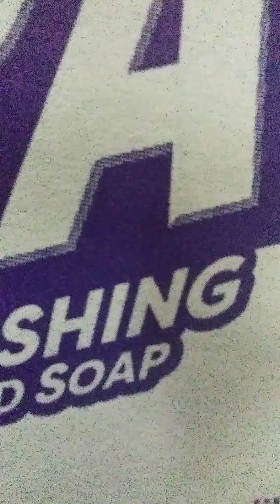November 12, 2020